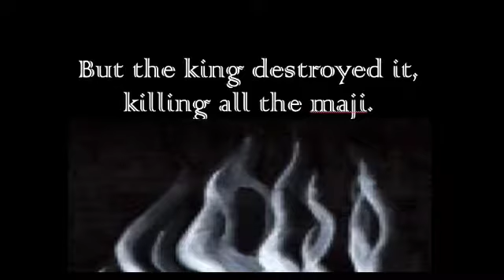IST 578 ChildrenofBloodandBoneBookTrailer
Book trailer for Tomi Adeyemi's Children of Blood and Bone